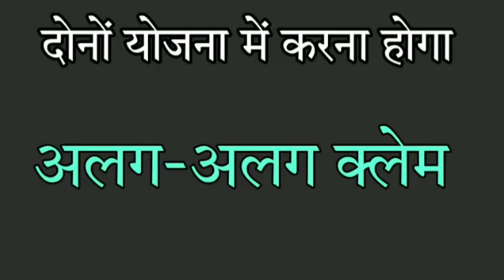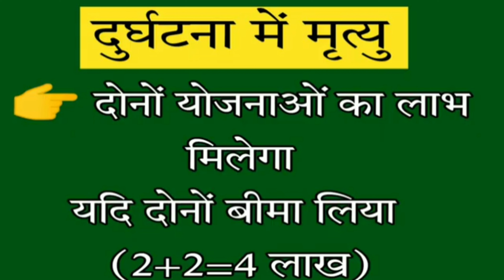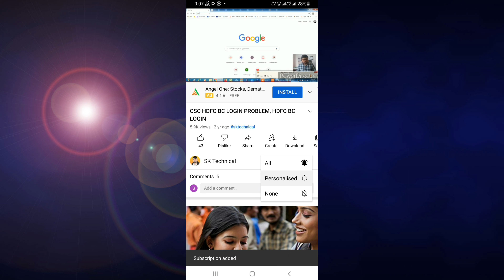PMJJBY and PMSBY Scheme Details | जीवन ज्योति बीमा और सुरक्षा बीमा योजना में 2 लाख या 4 लाख मिलेगा